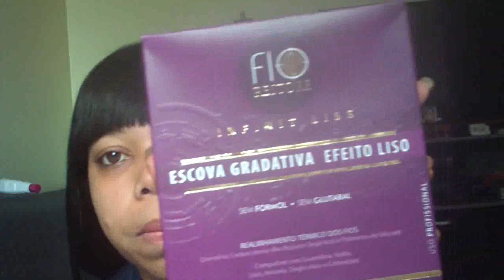Escova Gradativa Efeito Liso da Fio Restore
Meu blog. Lily Bonyta de tudo 1 pouco +

Pag do face Henê eu uso e dai.